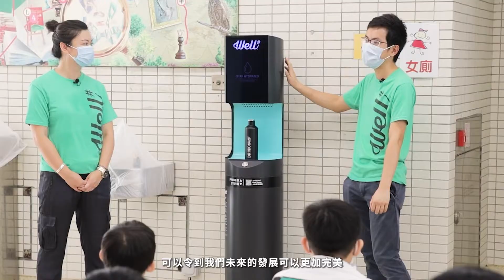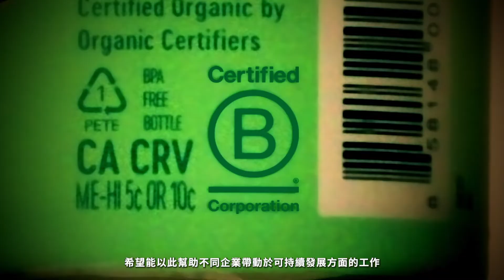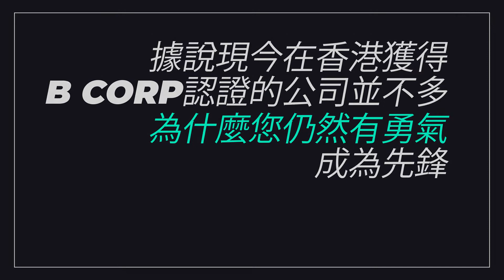共益企業先驅者言